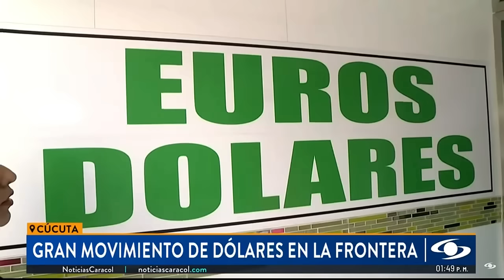ASÍ de CALIENTE son las NOCHES en CÚCUTA COLOMBIA ¿Qué Tan Seguro Es?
En Cúcuta Colombia, el panorama cambia radicalmente del día a la noche, conocí esta ciudad después de mi viaje hacia la frontera con Venezuela. En este video te muestro como son la calientes noches en la ciudad de Cúcuta, que está catalogada como la tercera ciudad más insegura de Colombia.